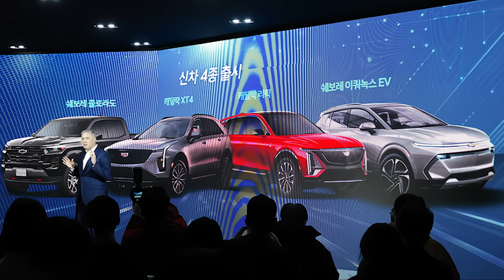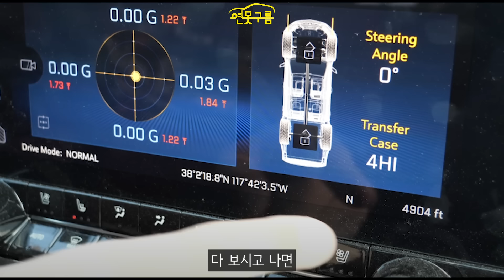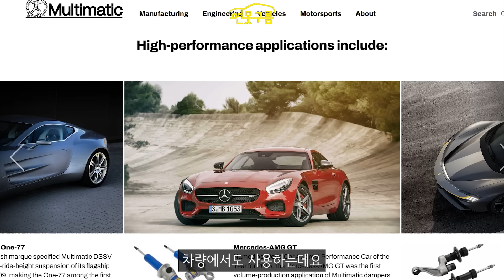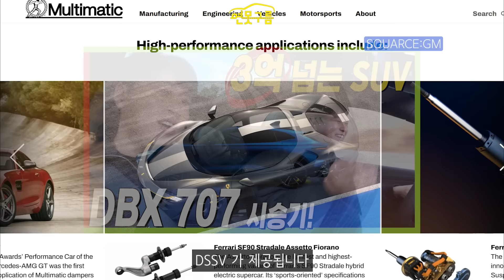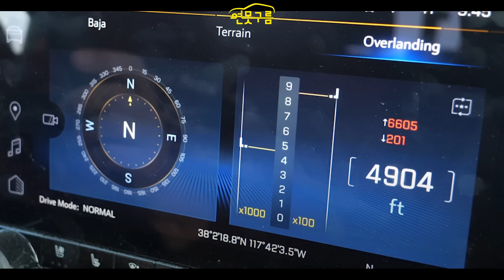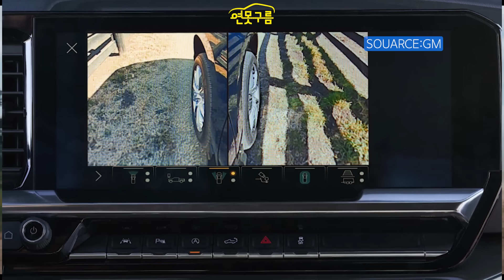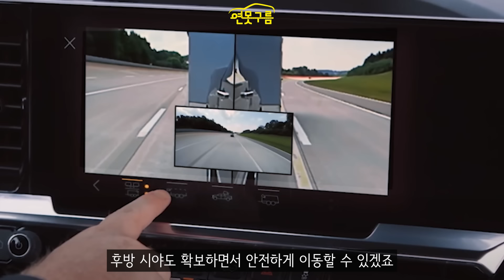쉐보레 신형 콜로라도! 이게 진짜 픽업트럭이다! 국내 없는 놀라운 기능!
3분기 국내 출시를 앞두고 있는 신형 콜로라도는 차별적인 픽업트럭 기능을 제공합니다! 놀라운 기능을 만나보세요!

[Video Chapers]
00:00 콜로라도 3분기 출시 예정
01:10 국내에 없는 기능
01:50 남다른 멀티매틱 DSSV
03:26 국내 없는 기능들
05:00 멀티 카메라
06:40 언더바디 카메라
07:10 슈퍼크루즈 연동되면
07:38 마무리